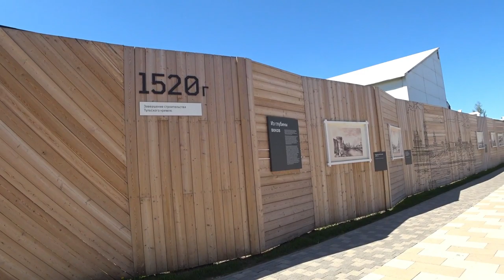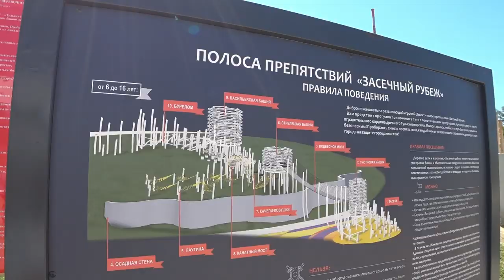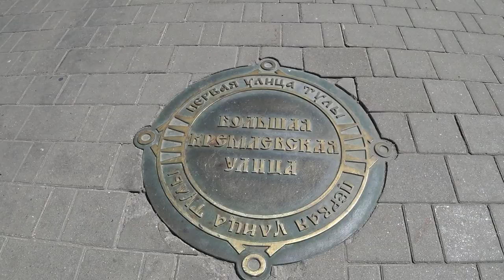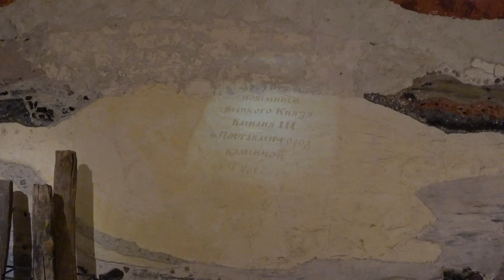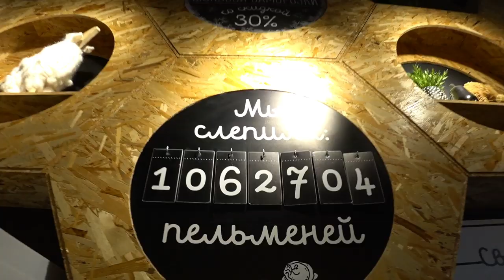Тула. Достойная набережная. Футбол Арсенал-Краснодар.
Тула-город герой! Достойная набережная, неплохой кремль, старый стадион и не вкусные пельмени - вот чем мне запомнилась Тула! А так это обычный город, по моему мнению. А Вам предлагаю посмотреть это видео и составить своё представление о городе!
19 мая 2019.